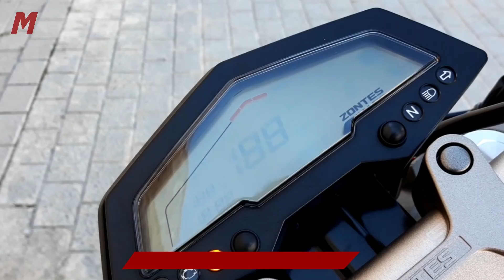✅ Prueba Zontes R310 ✅ Precio, Ficha Técnica y Opiniones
Zontes llega a España a través del distribuidor Motorien con dos interesantes modelos, esta naked y una moto de carretera Sport Turismo A2 denominada X310.  Una de las novedades en motos naked A2 más sorprendentes por sus diseño, acabado y relación calidad precio.
La Zontes R-310 tiene una gran relación calidad precio y se posiciona como una de las novedades en motos naked A2 más atractivas por su diseño, el equipamiento de serie y su contenido precio.
Zontes España nos cedió durante una semana la R310 para hacer una prueba a fondo y te contamos tanto en el vídeo como en la web, nuestras opiniones, comentarios y sensaciones con este modelo.